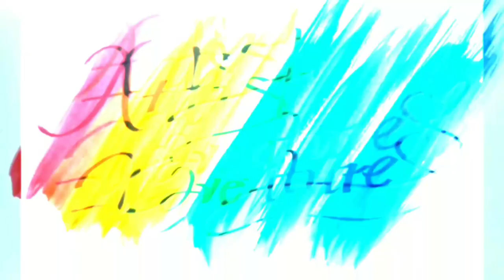Doing Realistic Portrait Art Of Ms. Jenelle Jingco | Artist Adventures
Materials used:
pure Charcoal powder
graphite pencils(hb,4h,8b,10b,12b)